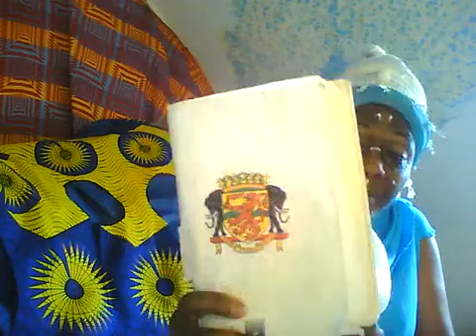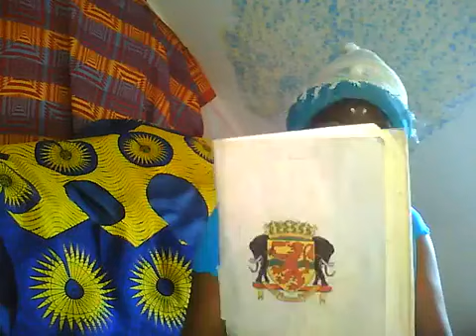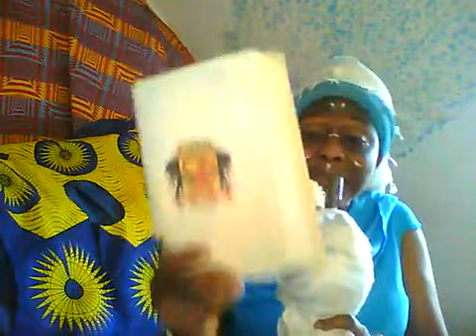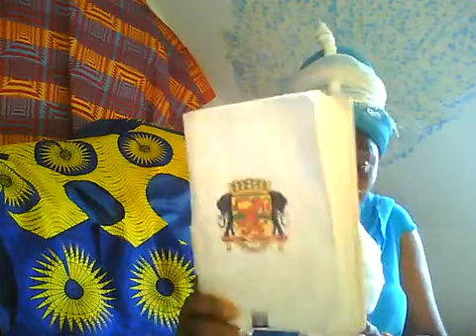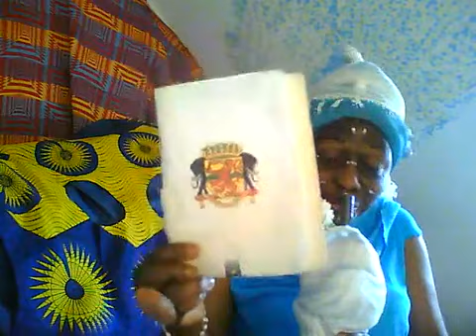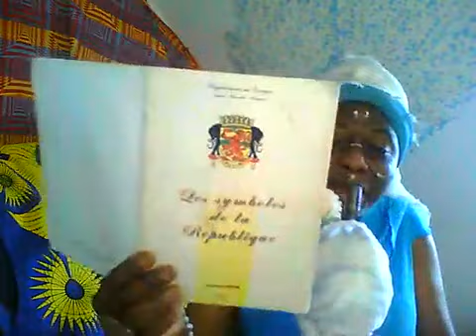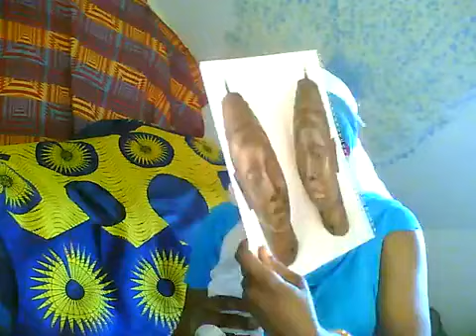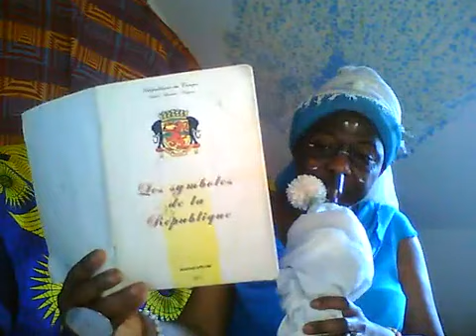LE PCT MORT DEPUIS 1989-QUE SIGNIFIE ELU A 100% QUE SIGNIFIE KONGO LOUANGO KUNGO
LE PCT MORT DEPUIS 1989-QUE SIGNIFIE ELU A 100% QUE SIGNIFIE KONGO LOANGO KOUHNGO